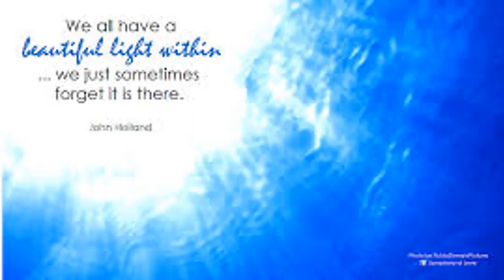Piano /Baaton Ko Teri Hum Bhula Naa Sake new song/Blind Love